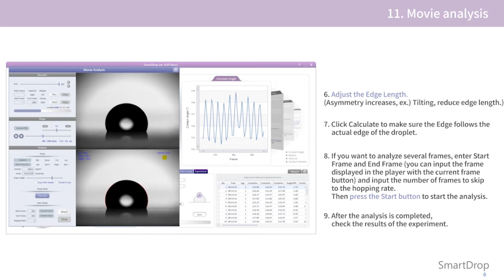SmartDrop manual_ 11. movie analysis